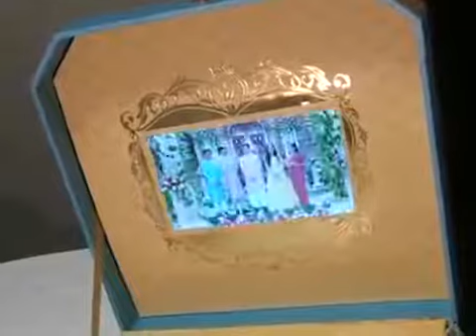Mind blowing wedding invitation Janardhan Reddy's daughter's Wedding invite